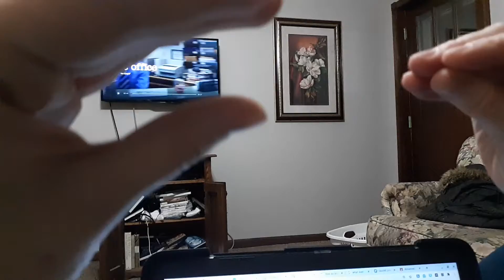Another spanish quiz